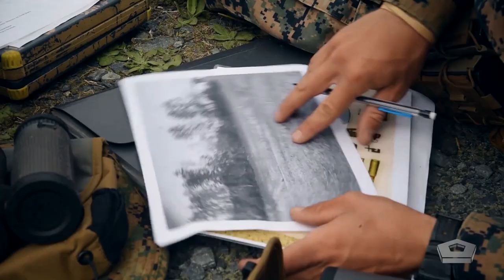Becoming a US Marine Scout Sniper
Becoming a Marine Corps scout sniper is far from easy. Sgt. Brandon Choo, an instructor at the Basic Scout Sniper Course at Quantico, Va., says only the best candidates graduate. Those who earn the title of Marine scout sniper will have to prove that they are expert marksmen and that they have what it takes to make their way into enemy territory, undetected, and serve as a commander’s eyes and ears. Video by Army Specialist Natalie Gilormini-Lucret

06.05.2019